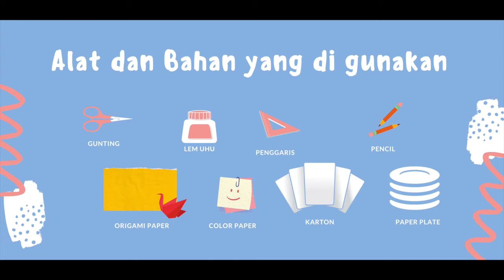PRAKARYA SM ASUHAN - MEMBUAT BURUNG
HALLO ANAK-ANAK SEKOLAJ MINGGU ASUHAN.. DAN MAMA ...

YUK, KITA BERSAMA-SAMA MEMBUAT PRAKARYA BURUNG YANG DI PANDU OLEH "OMA JENNY", NAH... KITA SEMUA BISA MENGGUNAKAN BAHAN-BAHAN YANG SEKIRANYA ADA DI RUMAH.

SELAMAT MENCOBA. TUHAN YESUS MEMBERKATI. AMIN.